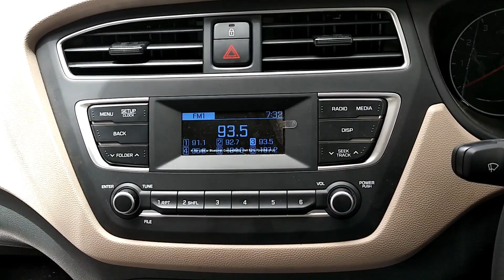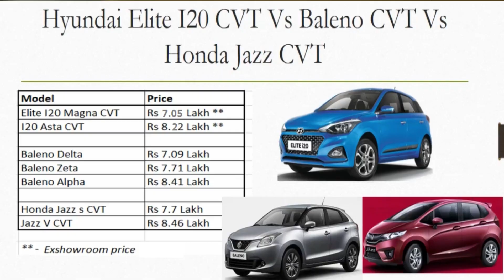Hyundai Elite I20 CVT Automatic Review. Does Maruti Baleno, Jazz CVT has Competition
Hyundai Elite I20 CVT Automatic Review in Magna, Asta Trim with Positives, Negatives. Review Elite I20 Automatic against Maruti Baleno CVT, Honda Jazz, Volkswagen Polo for Best Premium Hatchback Car